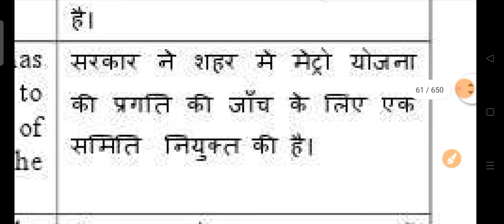committee meaning in hindi | committee ka matlab kya hota hai | daily use words | word meaning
your queries-
committee meaning in hindi
committee in hindi
committee meaning
hindi meaning of committee
meaning of committee in hindi
meaning of committee
committee ka meaning
safety committee meeting in hindi
committee ka hindi
committee ka hindi meaning
how to conduct safety committee meeting in hindi
committee meaning in urdu
committee
meaning in hindi
committee meaning in gujarati
committee means
jic meaning in hindi
hartog committee in hindi